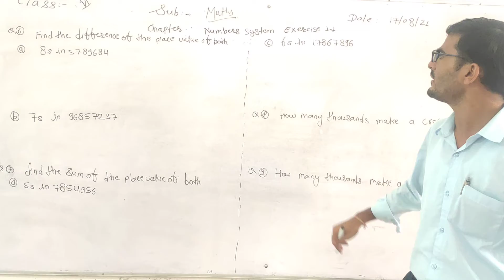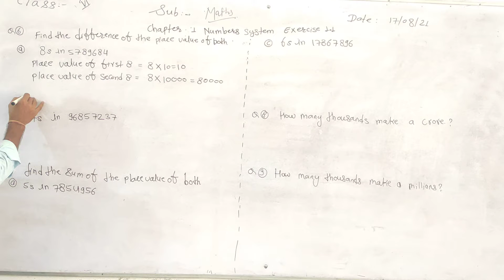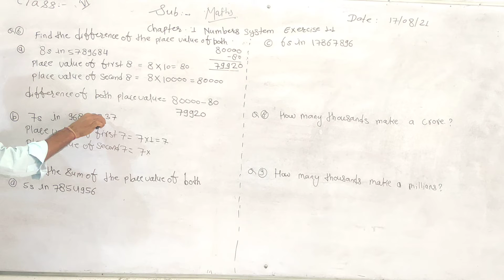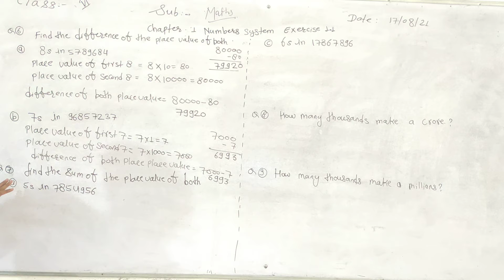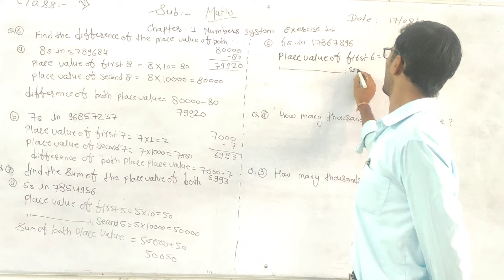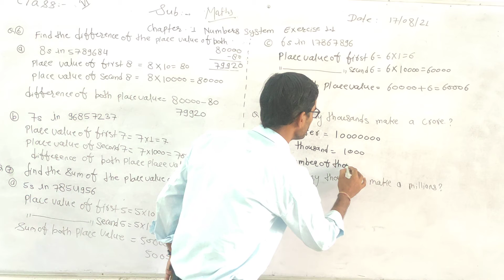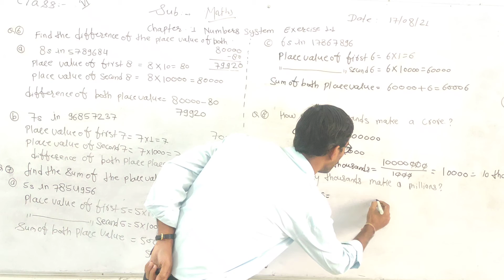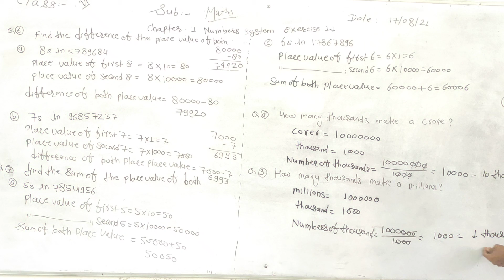ABHINAV PUBLIC SECONDARY SCHOOL | Class 6th | Maths | 17-08-2021